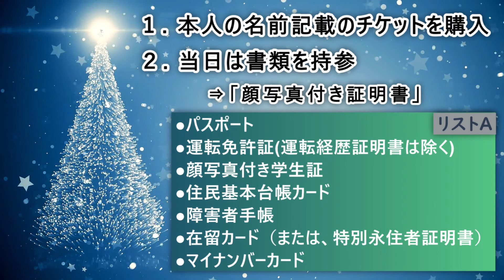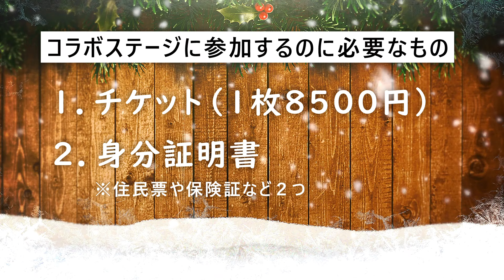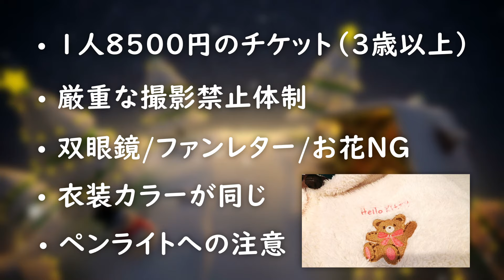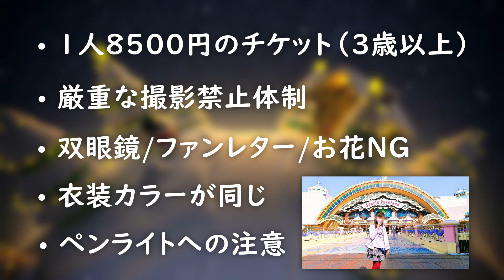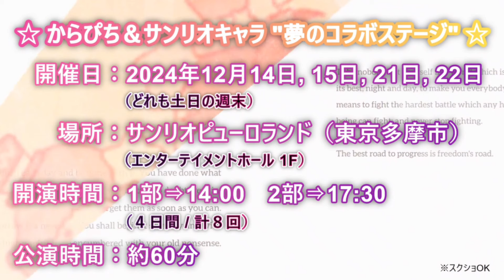【イベント出演 #２】リアルからぴちに会おう🌈サンリオキャラとの特別コラボステージ「カラフルピーチ × サンリオキャラクターズ」からぴち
1.「カラフルピーチ×サンリオキャラクターズ」
2. コラボステージ
3. サンリオ特設サイト
4. サンリオアニメストアEC
権利表記：© UUUM / SANRIO CO., LTD.

1. 特別前売りデイeパスポート
2. ショーも楽しみたい方

開催日：2024年12月14日, 15日, 21日, 22日
◦ 1部⇒ 開演14:00
◦ 2部⇒ 開演17:30
場所：サンリオピューロランドのエンターテイメントホール
公演時間：約60分
前売チケット：大人・小人共通：8,500円(税込)

【プレオーダー先行(抽選)】
🌟イープラスにて販売
受付期間：2024月10月22日(火)12:00～11月5日(火)23:59
結果確認・入金期間：2024年11月9日(土)13:00～11月16日(土)21:00
※複数日程申込が可能です。
※各日1部・2部は第二希望まで選択いただけます。

2024年11月24日(日)12:00～なくなり次第終了

[カラフルピーチ]
• 12月14日(土)
MC：なおきり、たっつん
声&手のみ出演：どぬく、ヒロ、えと
• 12月15日(日)
MC：じゃぱぱ、たっつん
声&手のみ出演：ゆあんくん、ヒロ、えと、もふ
• 12月21日(土)
MC：なおきり、のあ
声&手のみ出演：どぬく、シヴァ、うり
• 12月22日(日)
MC：じゃぱぱ、のあ
声&手のみ出演：ゆあんくん、シヴァ、うり、もふ

• 12月14日(土)
1部：キキ&ララ、ハンギョドン、シナモン
2部：キキ&ララ、ハンギョドン、ウィッシュミーメル
• 12月15日(日)
1部：ハローキティ、ハンギョドン、ポチャッコ
2部：ハローキティ、ハンギョドン、ポチャッコ
• 12月21日(土)
1部：キキ&ララ、マイメロディ、けろけろけろっぴ
2部：キキ&ララ、マイメロディ、ポムポムプリン
• 12月22日(日)
1部：ハローキティ、マイメロディ、タキシードサム
2部：ハローキティ、マイメロディ、バッドばつ丸

🍀４つのイベント情報
「カラフルピーチ×サンリオキャラクターズ」
1⃣ イルミネーション・クリスマス
場所：サンリオピューロランド
開催日：2024年11月7日(木)〜12月25日(水)
‹特別企画›
① カラフルピーチとキキ＆ララがお届けするイルミネーションショー
②「カラフルピーチ×Puroland Illumination Christmas 」スペシャルコラボグッズ（3階エントランスショップ 特設スペース内）
③ スペシャルコラボメニュー
「カラフルピーチ×Puroland Illumination Christmas　桃づくし♡虹色パフェ」
④ スペシャルフォトスポット（4階）
⑤「カラフルピーチ ×サンリオピューロランド」コラボスペシャルイベント（※限定イベント／チケット別売り）

2⃣ 期間限定ポップアップストア
場所：イトーヨーカドー多摩センター店
2階特設会場

3⃣ スイーツパラダイス
• 池袋店
2025年1月3日(金)〜2月2日(日)
• 梅田店、名古屋スパイラルタワーズ店
2025年1月3日(金)〜1月29日(水)
• 仙台パルコ店、福岡パルコ店
2025年1月3日(金)〜1月19日(日)

4⃣ サンリオアニメストア
2024年11月7日(木)〜2025年2月2日(日)
※お届け時期2025年7月頃（予定）

🎼カバー: PIMPLE PINKY
ここでのアレンジ楽曲は、カラフルピーチの輪を広めるというポジティブな活動の一種と視聴者の方々も認識してくれております。以上をご理解した上で楽しんでいただければ嬉しいです。

原曲①：「マイヒーロー」
作詞: RT2
作曲/編曲: 加部輝
Recorded by Yohei Kunii, Chloe (ONEly Inc.)
Recorded at STUDIO MECH, Bass On Top
Mixed by Shigeru Tanida (VictorStudio)
Mixed at タニスタ
Sound Produced by Kentaro Takase (Wardrobe Inc.)

原曲②：「On-Party」
作詞 : 辻村有記
作曲/編曲 : 辻村有記、伊藤賢
Recorded by Chloe (ONEly Inc.)
Recorded at STUDIO MECH
Mixed by Shigeru Tanida

🍑からぴちメンバー🍑
じゃぱぱ／のあ／ゆあん／たっつん／シヴァ／どぬく／うり／えと／ヒロ／なおきり／もふ／るな（現在休止中）
個性豊かな12人のグループ実況………からぴち